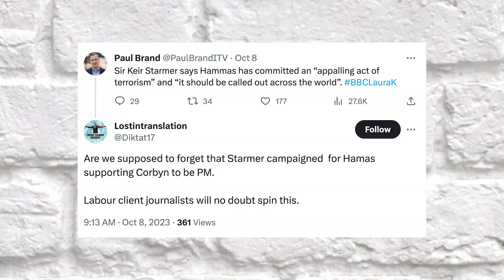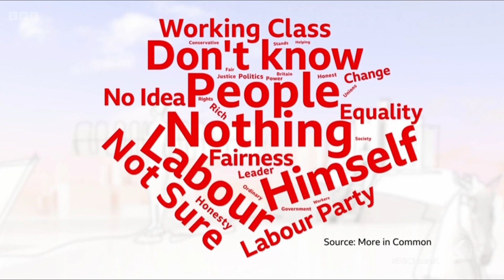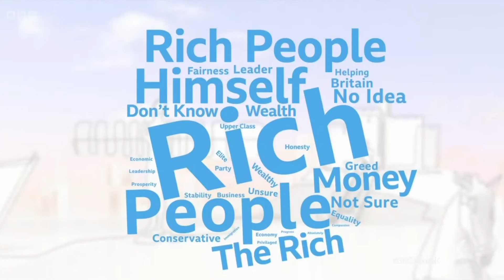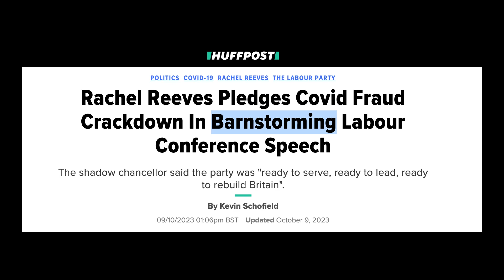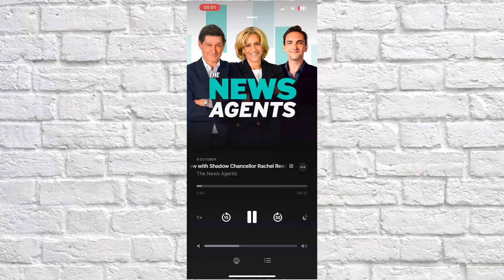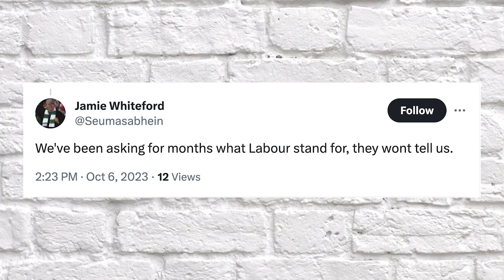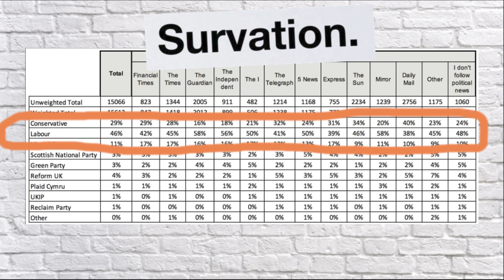Labour Conference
This week was the Labour Party's conference up in Liverpool. There was standing ovations and glitter galore. If you enjoy the rundown here, maybe check out the other punkPolitix vids or my pod, links to which are below...

 "Aid Thompsin & Other Disappointments" is a podcast where i get to interview  interesting people or i rant at the world and try to make sense of the senseless. Check it out...